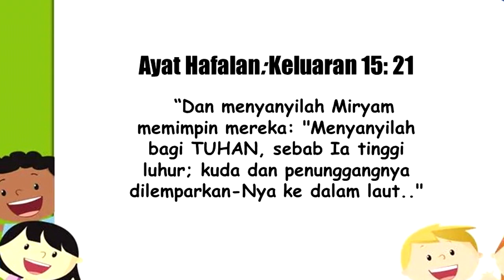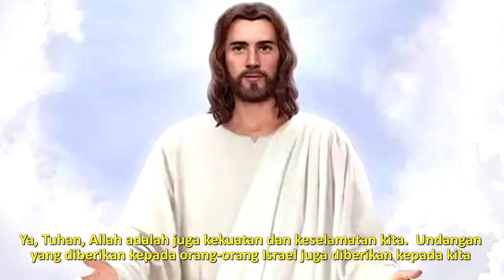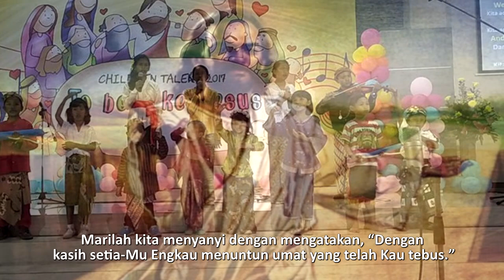Renungan Pagi Anak & Pelajar, 1 Juli - Nyanyian Kemenangan Dua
Renungan Pagi Anak & Pelajar, Juli 1
Judul: Nyanyian Kemenangan Dua
Narator: Ariel Kurnaedi

Ayat hafalan: Keluaran 15:21
"Dan menyanyilah Miryam memimpin mereka: "Menyanyilah bagi TUHAN, sebab Ia tinggi luhur; kuda dan penunggangnya dilemparkan-Nya ke dalam laut.”

Nikmati juga layanan ini dalam format audio melaluiI Spotify, ATAU, Anda bisa juga bergabung ke WhatsApp Group kami.